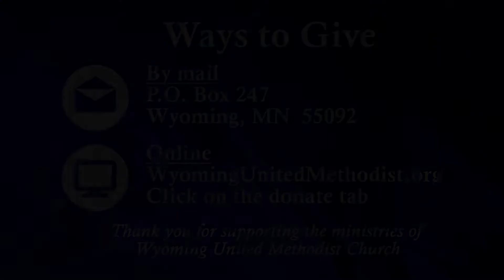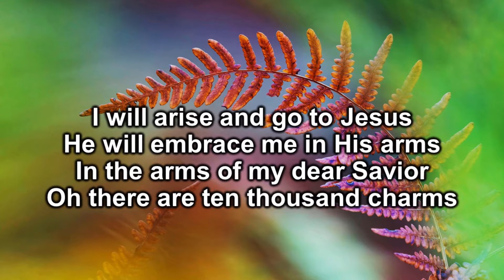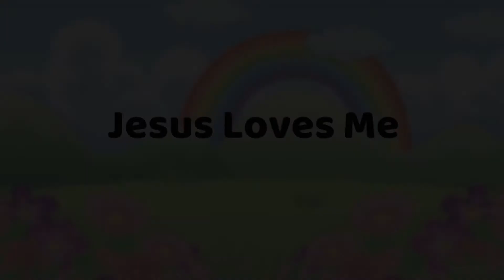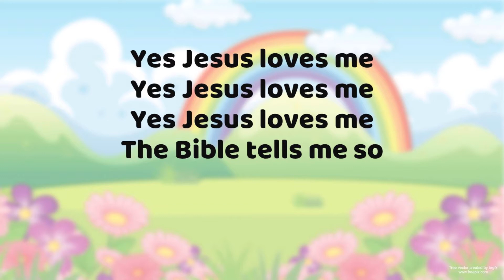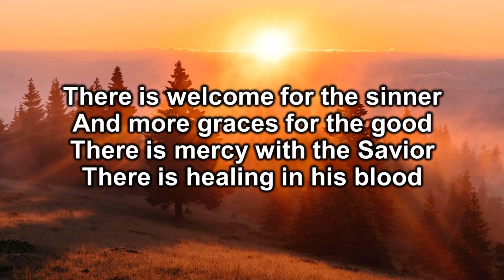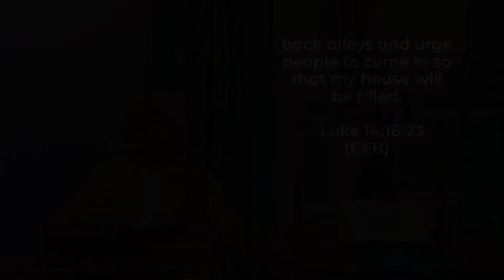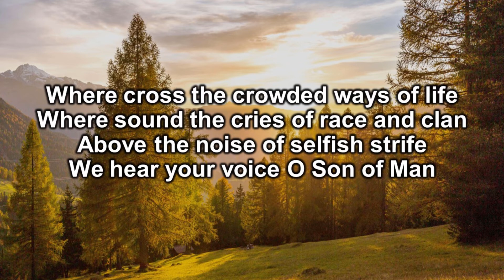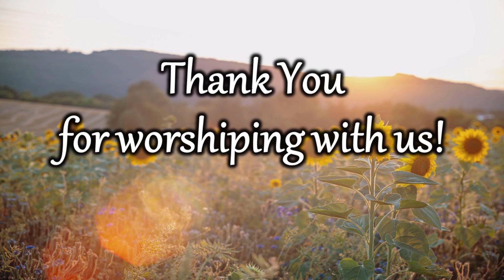10 11 20 WUMC Worship